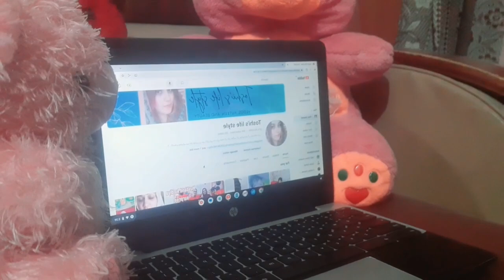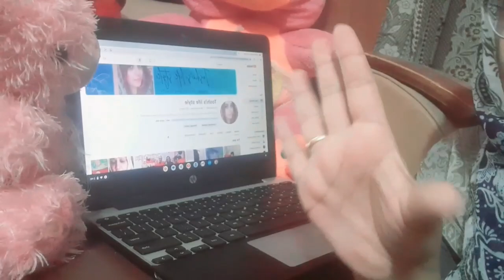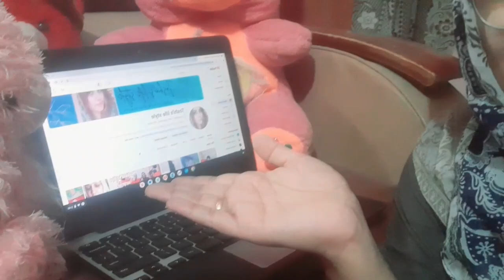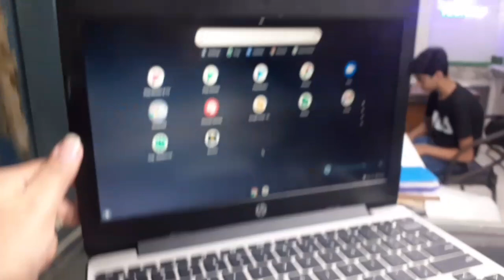Thnku so much my YouTube family | sukar Alhamdulillah | Today vlog | Toshi's life stayl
Thnku so much my YouTube family
sukar Alhamdulillah
Today vlog
Toshi's life stayl
My videos are Daily routine and life style vlogs